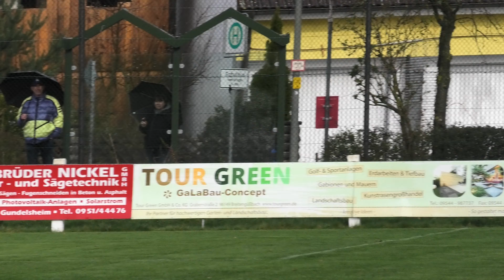90+x UHD 1.Hälfte: SV Merkendorf - TSV Burgebrach